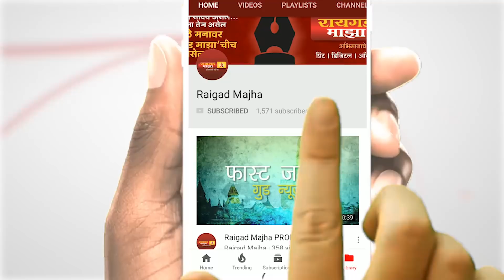रायगडमधुन राजीव साबळे यांना कोकण स्थानिक स्वराज्य संस्था मतदार संघातून शिवसेनेची उमेदवारी जाहीर